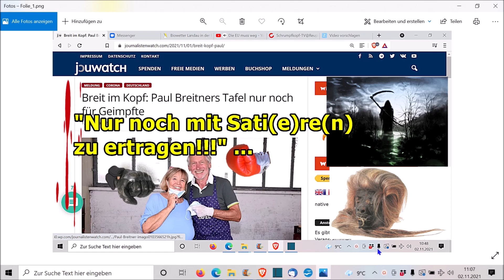"Nur noch mit Sati(e)re(n) zu ertragen!!!" ...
Für alle, die aufwachen sollen, dürfen, müssen und es auch wirklich
wollen: